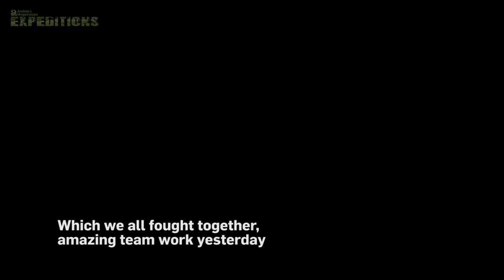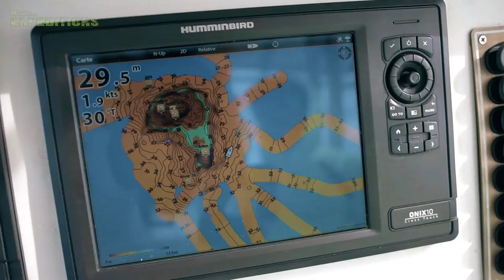Popping Madagascar for Huge Giant Trevally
Heart-pumping action off remote eastern Africa for adventurous anglers throwing poppers and stickbaits.